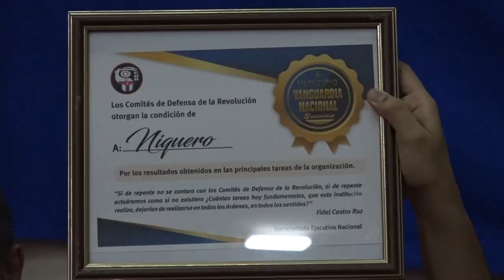Fortalecen estructuras de base de los CDR en Niquero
Los Comités de Defensa de la Revolución en la provincia realizan el   fortalecimiento de sus estructuras de base como parte del proceso  décimo congreso de la organización.  El municipio de  Niquero es representativo de este quehacer. Después de concluir el proceso en las zonas cederistas, tendrá lugar la primera asamblea municipal de la provincia en el mes de abril, a partir de los resultados integrales del territorio en los últimos años.